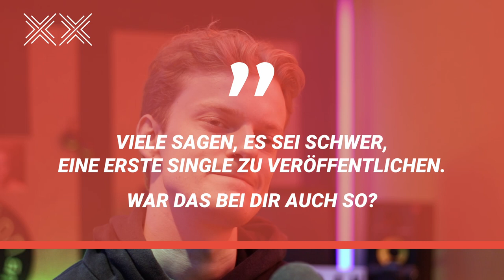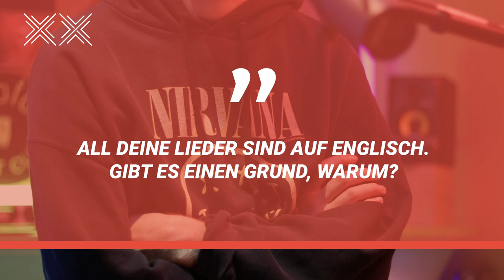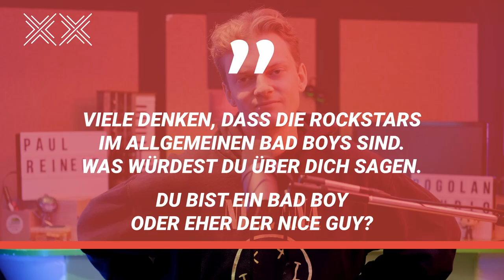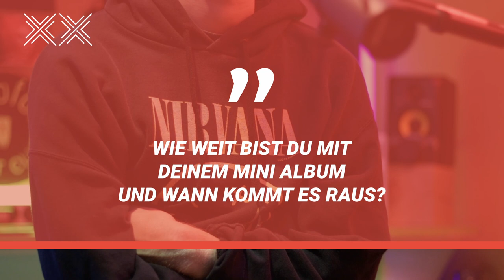Paul Reinelt Interview | Bogolan Studio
Paul Reinelt @paulsen9000
Rockmusiker in Berlin
3 Singles veröffentlicht,
4. Single kommt am Freitag, 27. August 2021
Und ein Mini Album im September-Oktober 2021